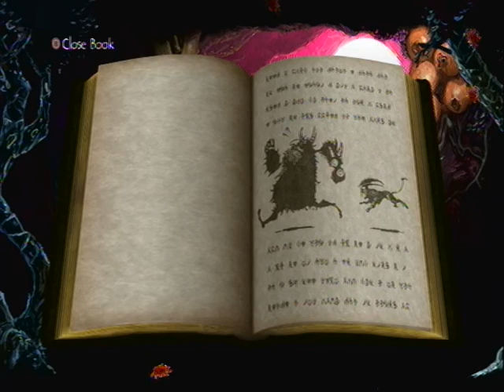Let's Play Folklore Part 9 - Ellen Chapter 1 Part 4 of 7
Well, the end of this video got messed up again, but right up until the last two minutes it's pretty good. I'm going to try to keep up something close to the pace of the last few videos, with another video coming out every three or four days at the most. If I start to fall behind feel free to bug me about it. Reminders are motivating rather than annoying for me.